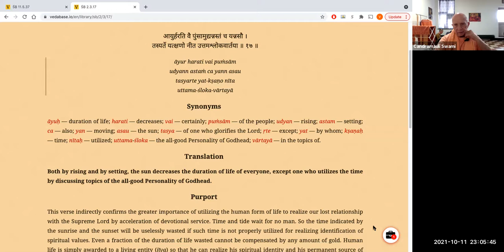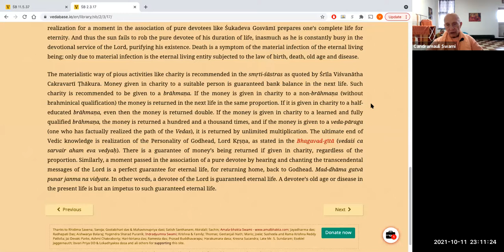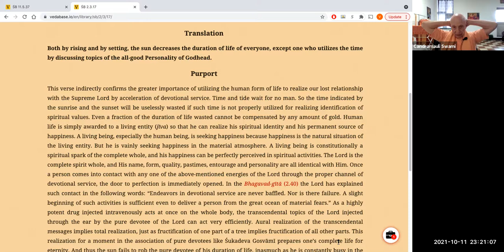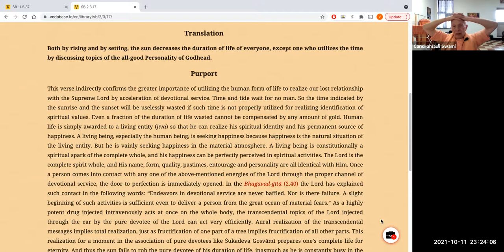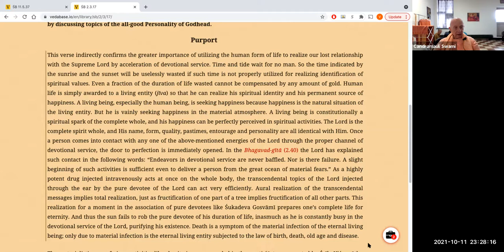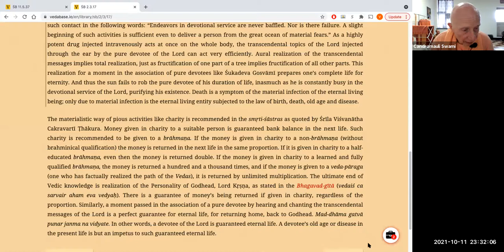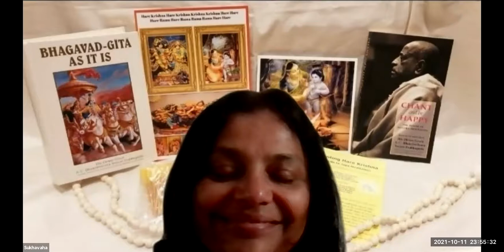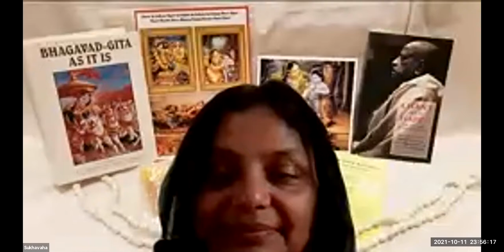HH Candramauli Swami - 2021.10.11 - SB 2.3.17